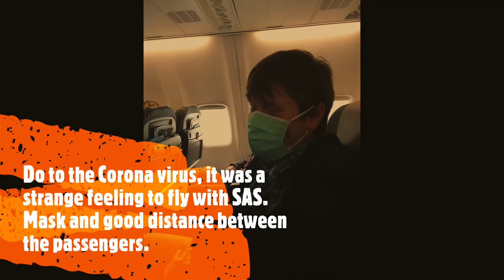Sørøya, Finnmark mai 2020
Noen høydepunkter i fra vår tur til Sørøya, Finmark våren 2020